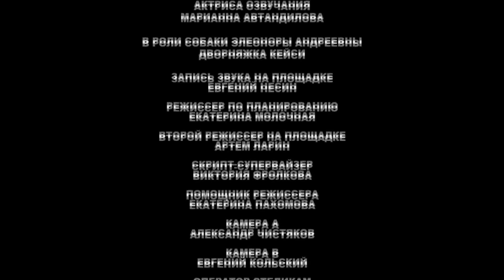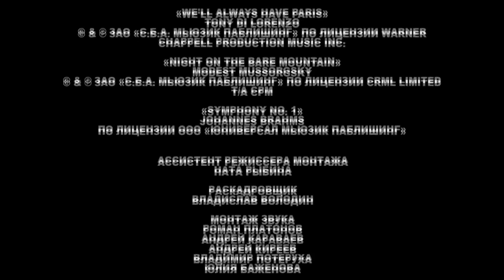Кухня | Сезон 5 | Серия 98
Виктор и Максим собирают детскую кроватку в квартире Вики и вступают в конфликт с соседом. Павел решается заговорить с Гулей.

Максим Лавров — молодой провинциальный парень из Воронежа, всю сознательную жизнь грезящий о карьере высококлассного повара. Своими кулинарными талантами он удивляет близких и даже из скудного набора армейских продуктов умудряется создавать шедевры. Однажды судьба предоставляет ему шанс: военную часть посещает звезда шоу-бизнеса Дмитрий Нагиев, который, попробовав несколько блюд амбициозного парня, оставляет ему свою визитку. Закончив службу, Максим остается в Москве и пытается устроиться на работу в шикарный столичный ресторан «Claude Mone», владельцем которого и является Дмитрий.

На новом месте его встречает гениальный шеф-повар Виктор Баринов, способный даже из картошки сделать блюдо, за которым будет выстраиваться очередь. Правда есть одно но: человек он достаточно специфический, взбалмошный, нервный и азартный, а его необузданный характер за много лет никто так и не смог усмирить.

Наблюдая за интригами, разворачивающимися на кухне, терпя насмешки от младшего персонала, преодолевая последствия подстав и издевательств, Максим будет пытаться добиться доверия и расположения Баринова, ведь только он решает кому достанется роль чистильщика картошки, а кому — исполнителя сложного блюда. Смотри сериал «Кухня» онлайн и следи за тем, как будут развиваться события в жизни главного героя.